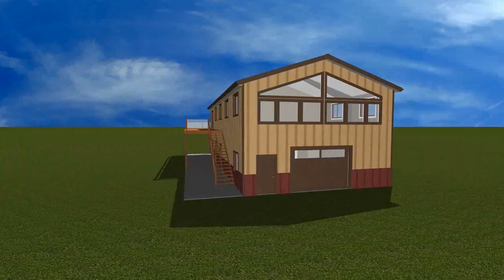Potts Exterior Animation